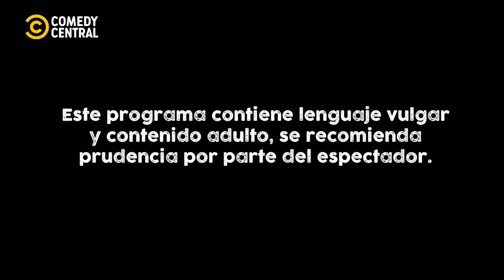Ojitos De Huevo VS Fran Hevia | Duelo De Comediantes | Comedy Central LA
En este Duelo de Comediantes, Ojitos de Huevo y Fran Hevia se juegan la gloria.

Disfrúta de Duelo De Comediantes los Jueves a las 10PM y más contenido en la App CC Play!